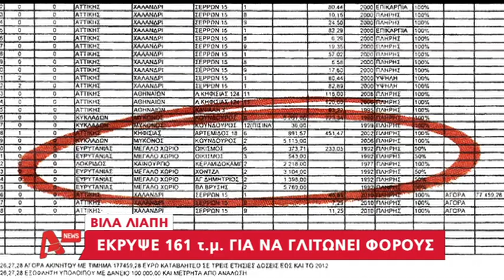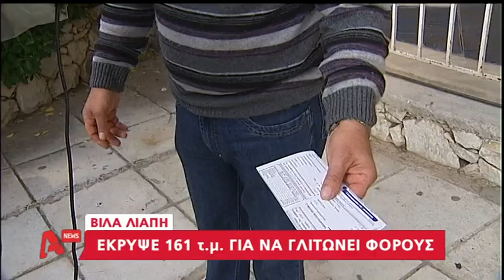Ο Μιχάλης Λιάπης έκλεβε την ΔΕΗ μα οι αντιδράσεις των χωριανών του είναι AYTHORMHTOS